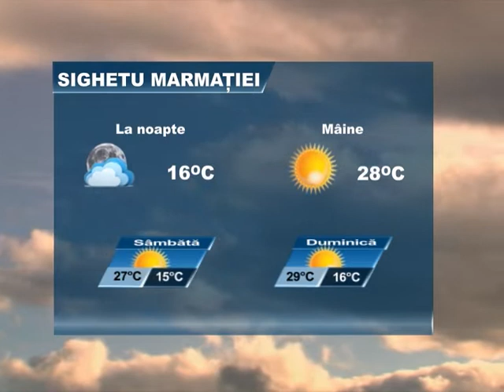Meteo 2 august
Meteo 2-5 august.